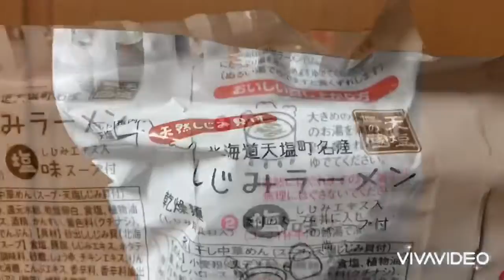🇯🇵北海道天塩町ご当地しじみラーメンを作ってみました♪北海道當地特産拉麵♪ I made Shijimi Ramen in Teshio Town, Hokkaido♪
🇯🇵北海道天塩町しじみラーメンを作ってみました♪北海道當地特産拉麵♪ I made Shijimi Ramen in Teshio Town, Hokkaido♪